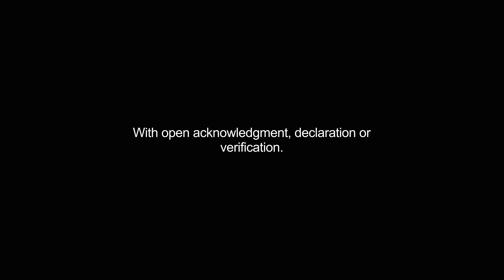avowedly video Dictionary meaning and pronunciation